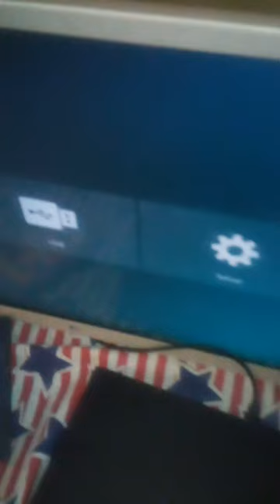Opening to Tarantula 1955 Movie DVD